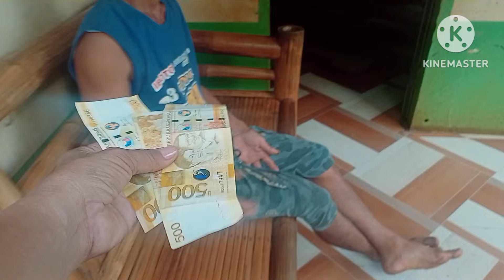''RODEL MAY PWENIRSA😲